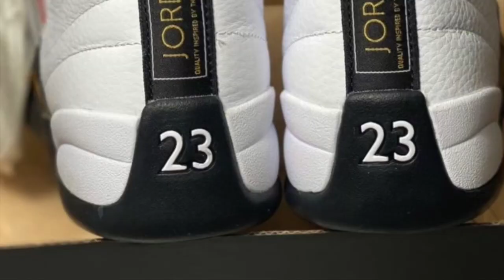Air Jordan 12 “Royalty”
Color: White/Black-Metallic Gold
Style Code: CT8013-170
Release Date: October 9, 2021
Price: $190